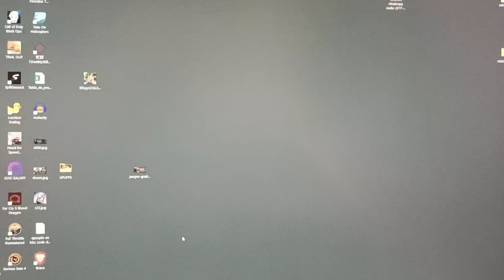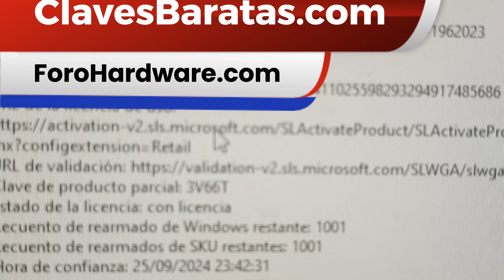Windows 11 ó 10 ¿Pirata o Legal? Como saber cual es el tuyo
Tutorial para saber si tu Windows 10 u 11 es original o si te pusieron un Windows Piratas con los riesgos que eso conlleva.

COMO CONSULTARME, SEGUIRME EN REDES Y APOYARME EN ESTE PROYECTO:

Si te he ayudado y/o quieres apoyarme en este proyecto mira este vídeo de 2 minutos y te explico como hacerlo o dale al botón de Unirte.

DUDAS RÁPIDAS:
👍 Respondo a dudas de suscriptores que dejan LIKE.

CONSULTAS PARA COMPRAR PC:
👉 👉 CONSULTAS/ASESORAMIENTO GRATIS PARA ACTUALIZAR O COMPRAR UN PC PARA TRABAJAR O JUGAR (Solo para AMAZON.es o PCcomponentes): ✔